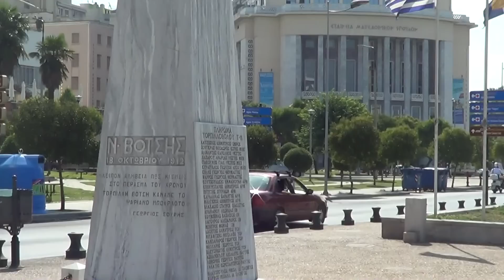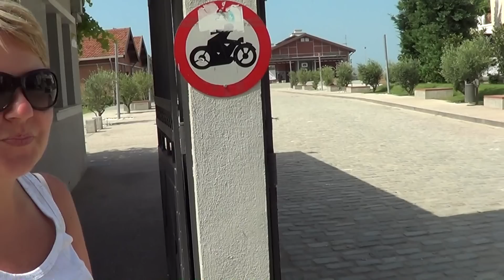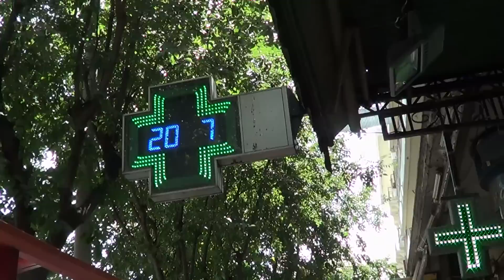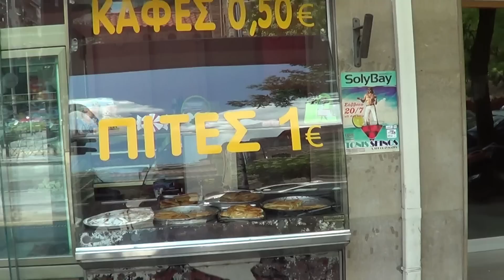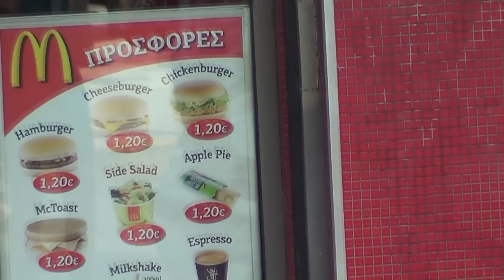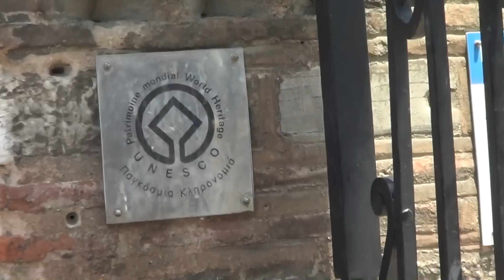Grecja Saloniki - zwiedzamy miasto vlog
film przedstawia vlog na temat podróżny do Salonik (Saloniki, Θεσσαλονίκη - Tesaloniki)
Miasto w północnej Grecji, nad Zatoką Salonicką (Morze Egejskie). Drugie co do wielkości (po Atenach) miasto Grecji.
Zapraszam do komentowania i oceny

Roger Subirana - Land of Silence (2012) - The Ukiswind - Roger Subirana Mata
CAN YOU FEEL THE LOVE TONIGHT - Ezequiel Vega